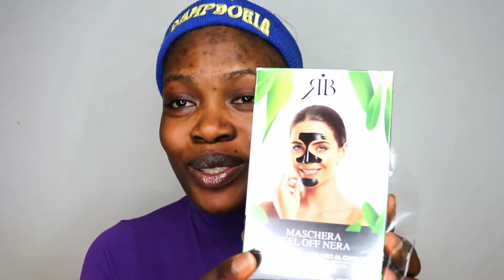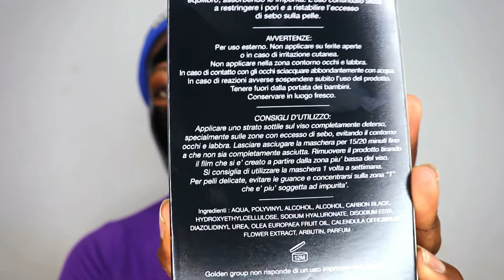FIRST TIME USING A BLACK PEEL OFF MASK / IT REALLY WORKS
Hope you all are doing well Beauties,
So this is my first time trying out the Black Peel off Mask, and to my surprise it works, and I;m happy it actually works,

OTHERS VIDEO YOU SHOULD WATCH!